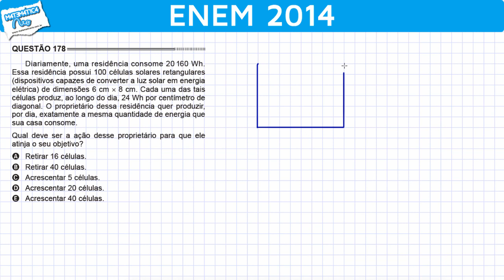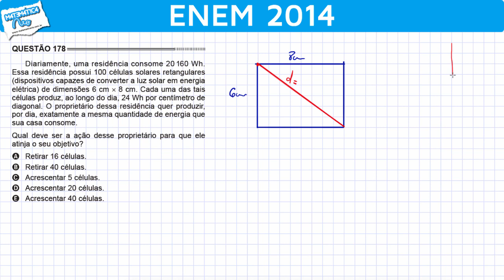ENEM 2014 Matemática #43 - Triângulo Pitagórico e Células Solares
Diariamente, uma residência consome 20 160 Wh. Essa residência possui 100 células solares retangulares (dispositivos capazes de converter a luz solar em energia elétrica) de dimensões 6 cm u 8 cm. Cada uma das tais células produz, ao longo do dia, 24 Wh por centímetro de diagonal. O proprietário dessa residência quer produzir, por dia, exatamente a mesma quantidade de energia que sua casa consome.

Qual deve ser a ação desse proprietário para que ele atinja o seu objetivo?

Questão do ENEM 2014 que trata de Teorema de Pitágoras e redução no número de células solares.